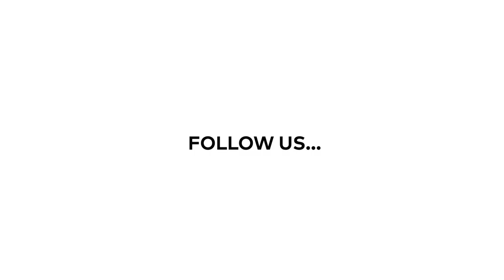Pantalón de moto Harbour | HEVIK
Con la llegada del buen tiempo, para montar en moto se suelen buscar alternativas más ligeras al equipamiento de cuero o de cordura, especialmente para las extremidades inferiores. Sin embargo, es bastante habitual que para desplazamientos cortos se renuncie a las ventajas de protección de una prenda tan fundamental y se escoja un pantalón de uso cotidiano nada preparado para una travesía en moto pensando en una mayor comodidad. Hevik, la marca transalpina especialista en el desarrollo de ropa de moto en la que diseño, confort y seguridad van de la mano, pone fin al dilema con los nuevos pantalones Harbour, un cargo clásico discreto y práctico, inspirado en los uniformes militares.